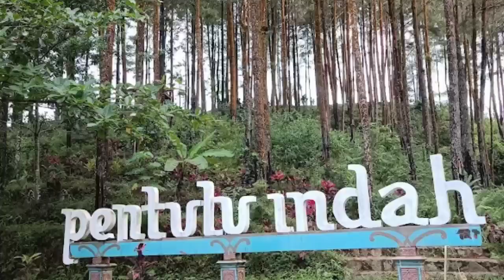7 Rekomendasi Wisata Di kebumen selain di pantai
Berikut 7 daftar rekomendasi  wisata di kebumen selain di pantai. Silahkan simak videonya sampai selesai. terimakasih